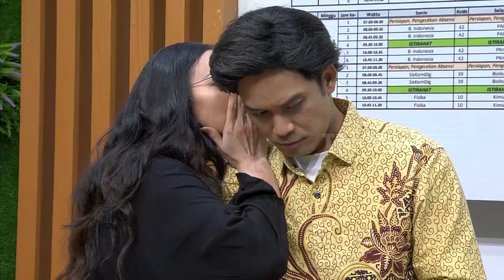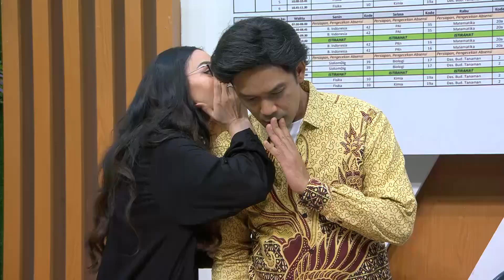Nora Minta Andre Bikin Yel-Yel | MOMEN KOCAK BTS (11/06/23)